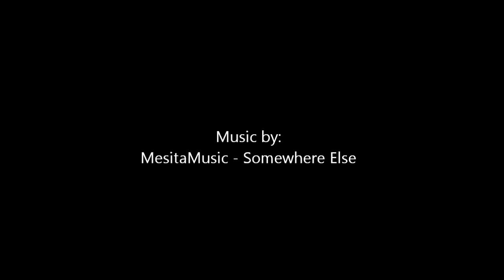OOTD - Casual Outing ☃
Hope you enjoy this little video, expand this box for more details :) hehe it's a little windy!  Ooops, I'd been trying on a jacket before and the fluff was on my top :/ hehe

Button Down Shirt - Trade Secret
Black Singlet - Valley Girl
Black Mini Skirt - Fashion Fair
Ombre Scarf - Valley Girl
Black Opaque Tights - Target
Black Heeled Brogues - Big W
Necklace - Target
Earrings - Diva
Assorted Bracelets - Diva, Equip and Thrifted

Stalk Me :)